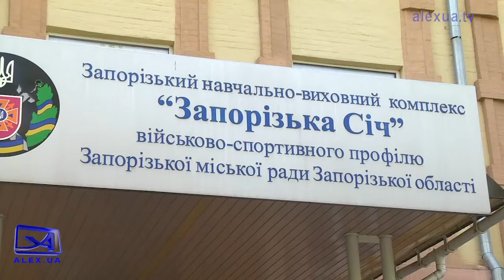Медики, рятувальники, правоохоронці день безпеки у запорізькій школі